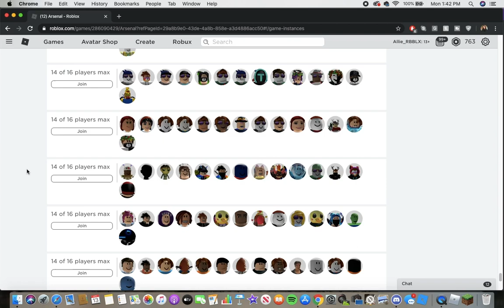WHY ALTS IN ARSENAL ARE BAD (Arsenal Roblox)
There's some other reasons why alternate accounts are bad but these are some things I've experienced from having one.  Gotta work my way up to level 100 again!